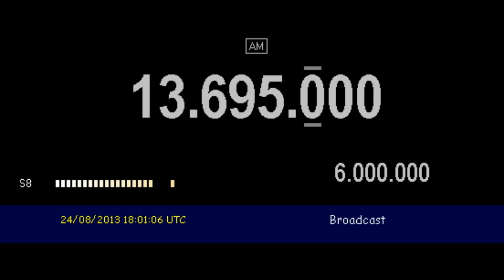All India Radio (Bengaluru/Bangalore, India) in english to East Africa - 13695 kHz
Reception of All India Radio (Bengaluru/Bangalore, India) on 13695 kHz by CX2ABP in Montevideo, Uruguay (GF15wc). August 24, 2013 at 1800 UTC.

Receiver: Yaesu FT-817. Antenna: inverted V for 40mb. Software: HRD v.5